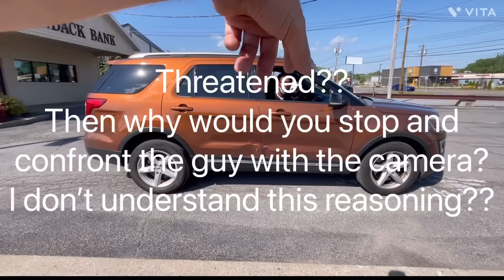Guy lies to police and said I was harassing him. Police show up and ask for ID.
Bank customer lies to police about interaction. Police ask for ID but are refused.